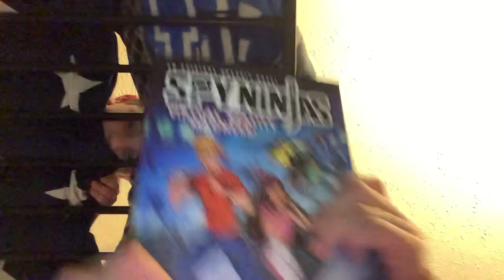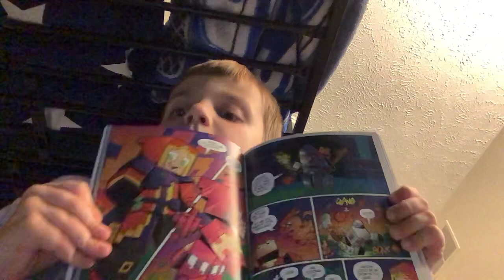Part 1 Justin Herbert career￼￼